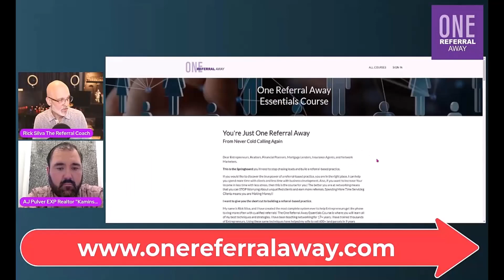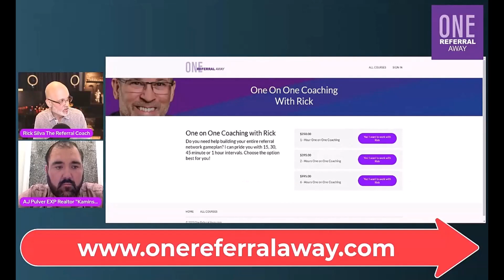How To Gain A Reputation As The Go-To Mortgage Lender In Your Community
In this video How To Gain A Reputation As The Go-To Mortgage Lender In Your Community I take some time and coach 25 year mortgage veteran how to get in with realtors and how to get mortgage referrals from realtors

Outline:
00:00 – 02:07 How do you build a referral network when networking is not comfortable for you?
02:08 – 04:14 How do you establish referral networks with other people when they might already have established networks?
04:15 – 08:14 The power of 3. Don’t expose yourself to giving a bad referral. Why you should always refer 3 people when making a referral.
08:15 – 09:49 power of 3 word for word
09:50 – 11:04 How to set yourself apart
11:05 – 13:33 Why you should have 160 different referral partners. How to create your referral partner list
13:34 – 15:16 the big picture of what referral networking is
15:17 – 19:39 Rules for coffee meetings the coffee meeting millionaire rules to build  your referral network  how to stand out as the go to mortgage lender in your area
19:40 – 20:29 you need to have more than rates to discuss  possible short
20:30 I talk about what to do with the business cards you collect after going to a mixer or wherever you were networking. How I set 6,000 coffee meetings word for word. This should be it’s own video also. How I’ve set over 6000 coffee meetings.

You're a mortgage lender, and you want to be the go-to lender in your community. You want to be the one that people call when they need a mortgage, and you want to be the one that referral partners think of first. But how do you make that happen?

The key to becoming a go-to lender is building relationships with referral partners. Coffee meetings are an excellent way to do this, as they allow you to get to know your referral partners better, and for them to get to know you and your business.

First, you need to understand the importance of building relationships. You need to put in the time and effort to get to know people in your community and build trust with them. Start by getting involved in local events, networking, and attending industry conferences. Get to know people in your area, and let them get to know you.

Get involved in your local chamber of commerce. This is a great way to build connections and get your name out there. It’s also a great way to learn about upcoming events in the area.

Have more referral partner coffee meetings. Make sure to stay in touch with your referral partners and meet up regularly to discuss how you can help each other. This will help you build strong relationships and increase your referral business.

Make it easy for referral partners to reach out to you. This will make it easier for referral partners to connect with you.

Follow up with referral partners. Make sure to follow up with referral partners after you have met with them. Ask how you can better serve their clients.

Once you have established yourself with referral partners, it’s time to put the coffee meetings into motion. Take the initiative and invite them out for a cup of coffee, and don’t forget to bring a stack of business cards. During the meeting, be sure to focus on building a relationship and talk about how you both can benefit from a partnership.

Finally, stay in touch with your referral partners after the meeting. Follow up with emails, phone calls, or even handwritten notes. This will show them you care and are still interested in working together.

By following these tips, you’ll be well on your way to becoming the preferred mortgage lender in your community. It’s all about building relationships, increasing visibility, and staying in touch. Good luck!